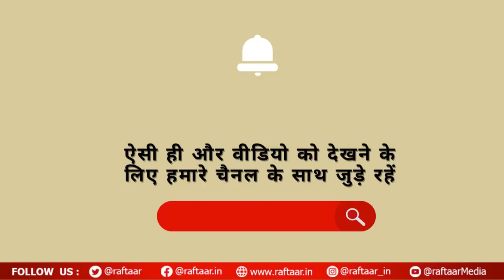जानिए क्या कहता है आज का इतिहास - 11 जुलाई का इतिहास..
दिल्ली पर 75 वर्षों तक शासन करने वाले लोदी वंश के संस्थापक बहलुल खान लोदी की मृत्यु 12 जुलाई 1489 को हुई थी। 1489 में बहलूल की मृत्यु के बाद उसके दो पुत्रों के बीच सत्ता संघर्ष हुआ। निज़ाम खान ने उन्हें दिल्ली के शासक के रूप में उत्तराधिकारी बनाया और सिकंदर लोदी नाम ग्रहण किया।

हिन्दी फ़िल्मों के प्रसिद्ध सदाबहार अभिनेता राजेंद्र कुमार का निधन 1999 में आज ही के दिन हुआ था 60 था 70 के दशकों में बॉलीवुड के सफलतम अभिनेताओं में से एक थे। 80 के दशक में वह कई फ़िल्मों के निर्माता थे

12 जुलाई आज ही के दिन जनवरी 1948 में नाथूराम गोडसे के हाथों महात्मा गांधी की हत्या के बाद आरएसएस पर प्रतिबंध लगा दिया गया था।